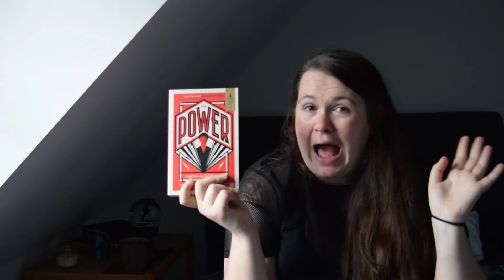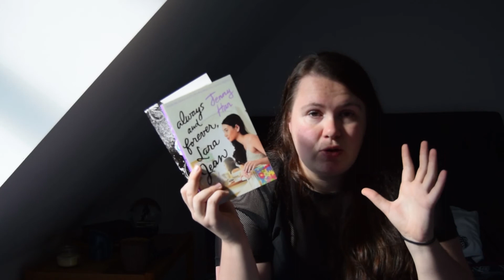Mid Year Freakout Tag // 2020 🖤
//The Questions\\

1. Best book you’ve read so far in 2020
2. Best sequel you've read so far in 2020
3. New release you haven't read yet
4. Most anticipated release for the second half of the year
5. Biggest disappointment
6. Biggest surprise
7. Favourite new author
8. Newest fictional crush.
9. Newest favourite character.
10. Book that made you cry.
11. Book that made you happy.
12. Most beautiful book you've bought so far
13. What books do you need to read by the end of the year?
14. Favourite Booktube or Booktwitter Bae.

WISH: amzn.to/37fQm46

Hannah O’Donnell
5 North Court, Armstrong Road, Maidstone, KENT UK, ME15 6JZ